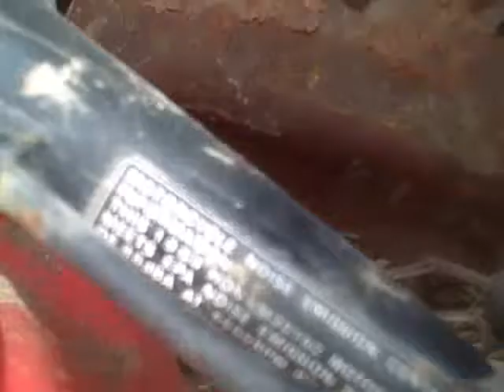wick ranch adventures part 2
gotta send this one out to 200mmonster he needed a pullcord for his 1984 200 ATC so we got er done be sure to check out parts 1 and 3 also had to take a look at another pickup thats got some parts we need for future projects... too bad that shane was so stupid and trashed his pickup